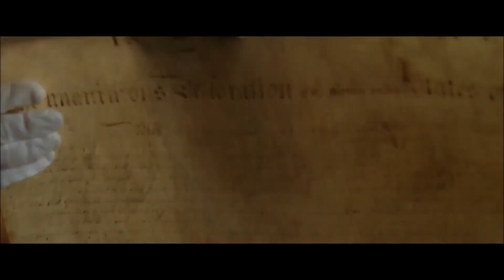National Treasure- Movie Review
In this video I take a look at the 2004 Disney treasure movie National Treasure. This movie stars the likes of: Nicholas Cage, Diane Kruger, Justin Bartha, Sean Bean, Jon Voight & Harvey Keitel.

I talk about how National treasure is one of the greatest treasure movies of all time. I also talk about Sean Bean as a villain and how he fits into this movie.

This video is similar to the likes of Jeremey Jahns & Chris Stuckman.

COME & FOLLOW US ON:
@rnr.2022 (INSTGRAM)

TIME CODES:
0:00-Is National Treasure One Of The Greatest Treasure Movies Of All Time?
0:16-Story
1:25-The Villain
1:35-Gates & Abigail's Character Development
2:45-Ending
3:55-Summary & Rating

VIDEOS SUGGSTED IN THIS VIDEO & VIDEOS FOR YOU TO CHECK OUT AFTER THIS VIDEO:
(Bad Boys: Ride Or Die- Movie Review)
(Back To The Future- Movie Review)
(Gone In Sixty Seconds- Movie Review)